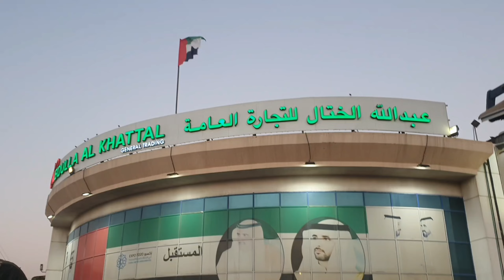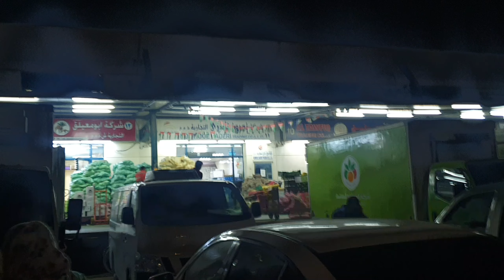/ Dubai sabzi mandi/ Dubai fruit mandi / Cheap Fruit and vegetables markets ....